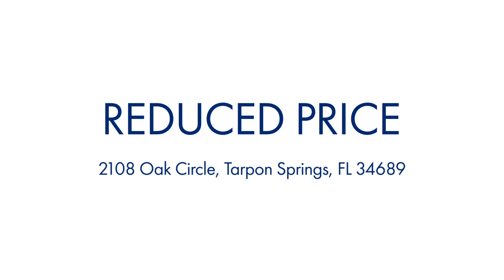Active in 2108 Oak Circle, Tarpon Springs, FL 34689 Contact me for a showing!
🏠 Reduced Price! This stunning 3 bed, 2 bath townhome in Tarpon Springs, FL is a steal at $289,000! With 1550 sqft of living space, this home is perfect for families or those looking for extra room. Built in 1990, this home has been well-maintained and is move-in ready. Contact Kim Adams, REALTOR®, at 📞 or visit her website at 💻 to schedule a viewing today!